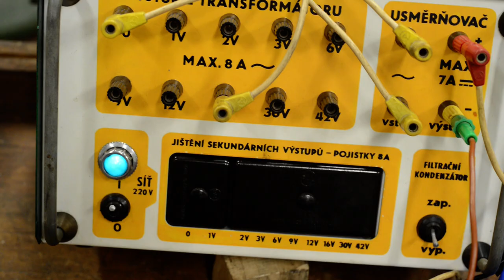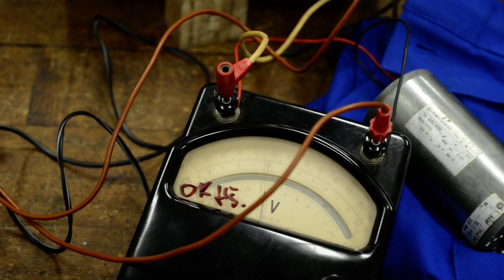Ekc - Hloušek - Pulsně šířková modulace řídí MOSFET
řízení IRL744n MOSFETU pomocí 32,5KHz PWM modulace, spotřebič je 24V/4,5A jmenovitých, stejnosměrný motor